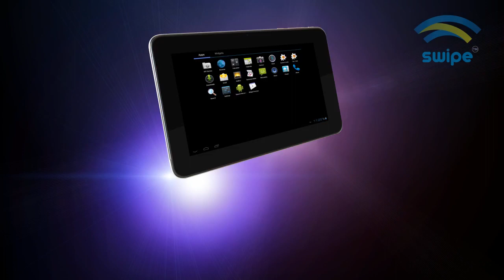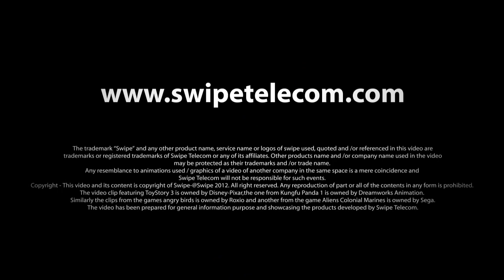Swipe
Swipe Tablet